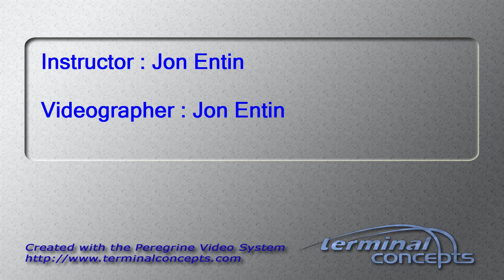Amber Jacobs's Tandem skydive!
Amber Jacobs's tandem skydive at Skydive Snohomish!